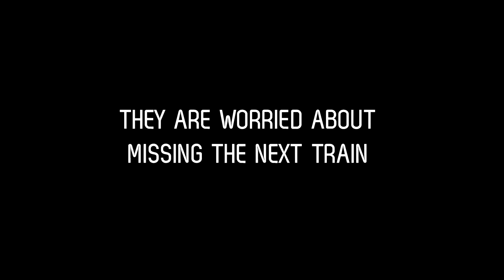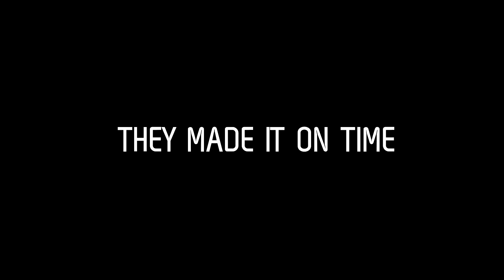Will team blue make it on time? - Europe on Track 4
Team Blue has their first train delay. Will they make it and arrive on time to their first stop, Lviv?

Ambassadors: Rut Einarsdóttir, Dmitry Shishmarev and Jorge Sánchez Hernández

Edited by: Jorge Sánchez Hernández